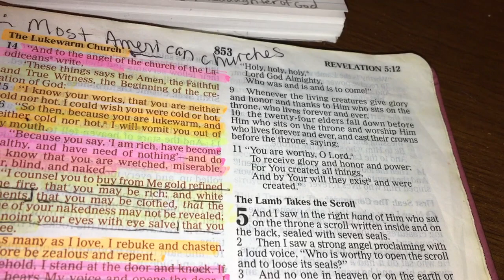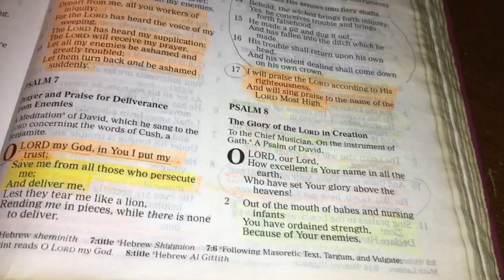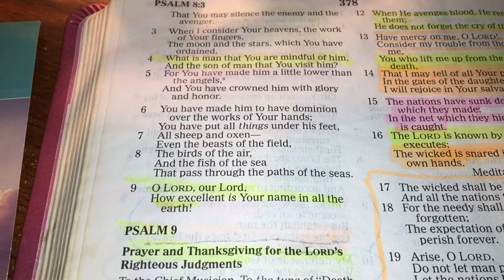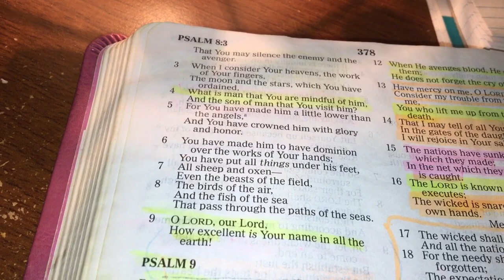November’s Daily Scripture Readings (November 25th, 2023)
Today’s Daily Scripture Readings are: Revelation 4:8-11 and Psalm 8:3-4, but I read all of Psalm Chapter 8.